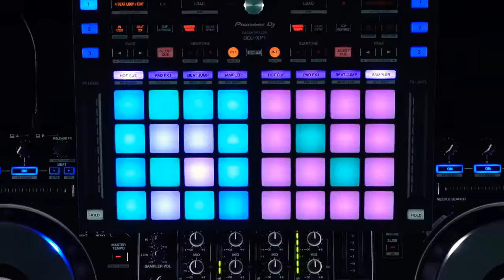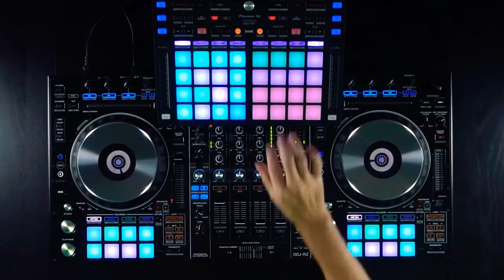Dj RDX REMIX Turn Down For what